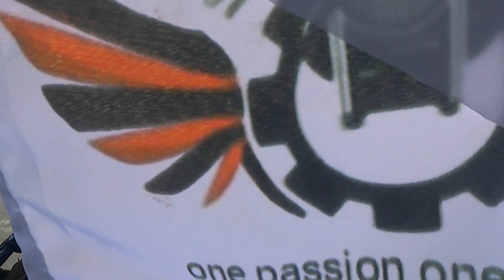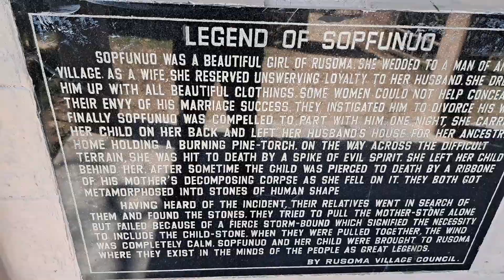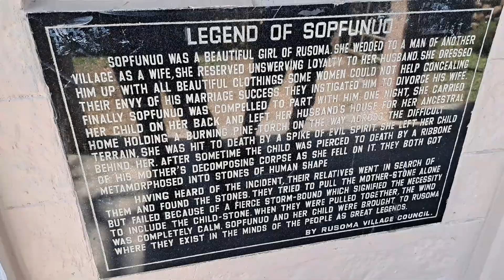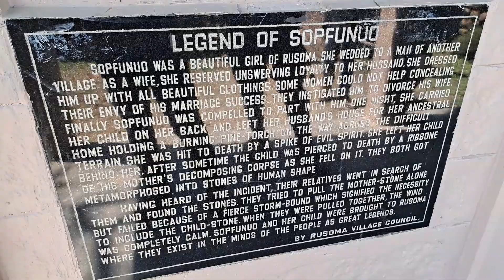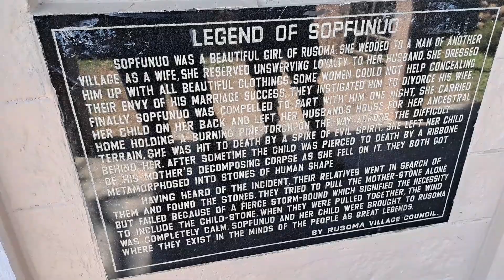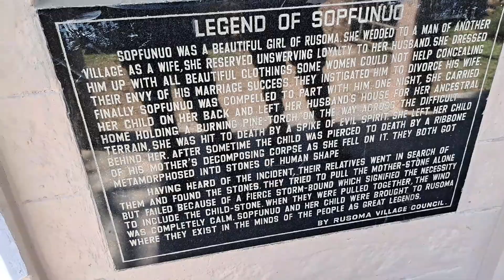One last Ride .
Everyear  Royal infield organise one ride this will be my last ride with my Classic 350 .